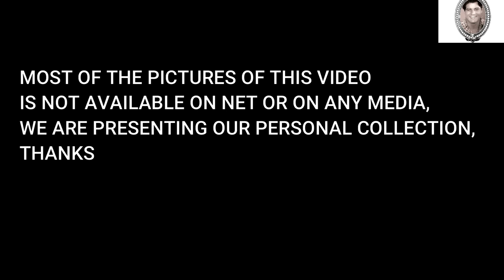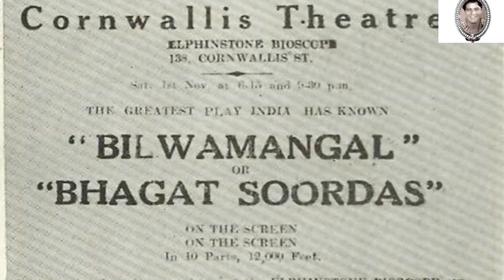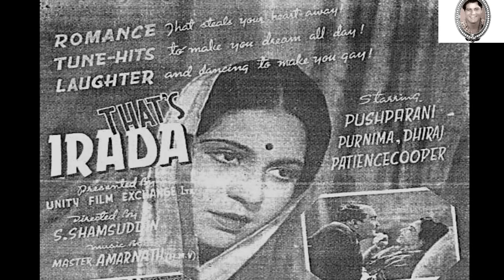Filmi Dunya Ka Safar Ep#19 | Patience Cooper | 1st Female Super Star of Indian Cinema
ye video indian cinema ki silent aur talkie movies ki female super star Patience Cooper ki mukamal biography hay.